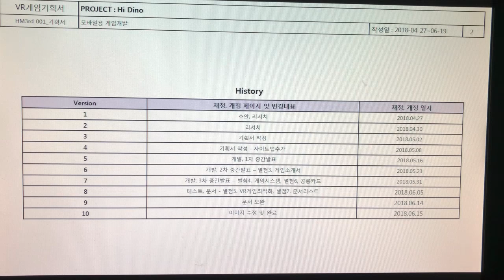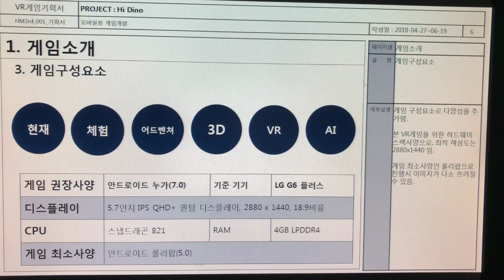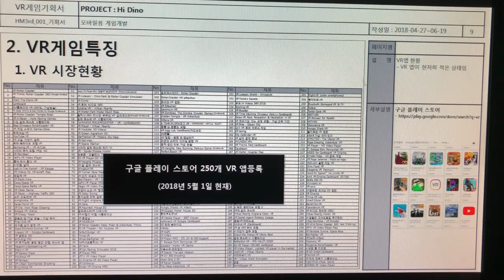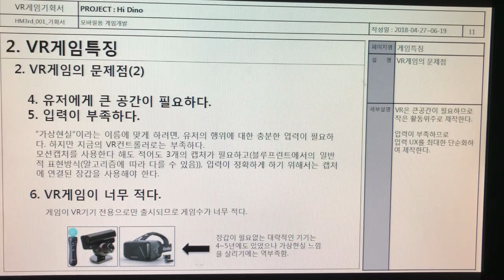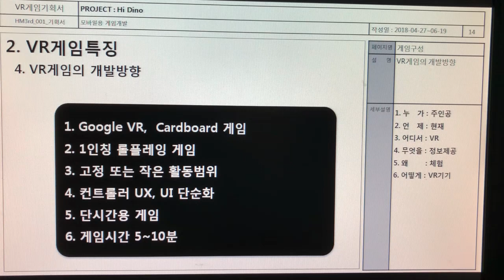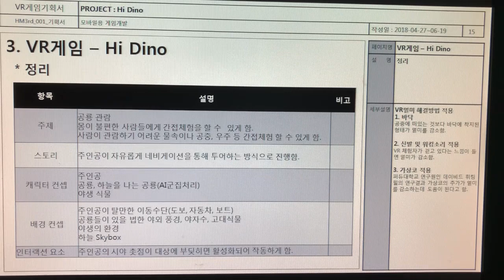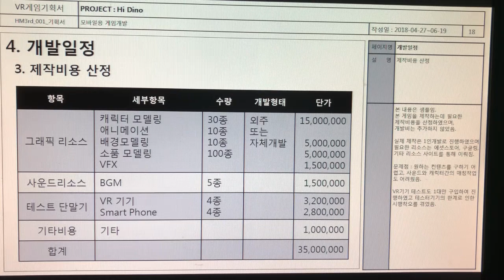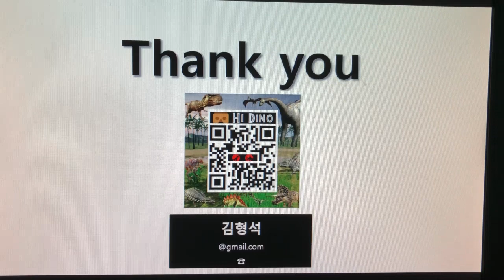문화창조]2. VR게임 기획서 - 보고서용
VR게임 개발을 하며 작성한 자료들입니다.
1인개발자가 되고자 기획, 프로그램, 디자인을 전부 혼자서 진행하였습니다.